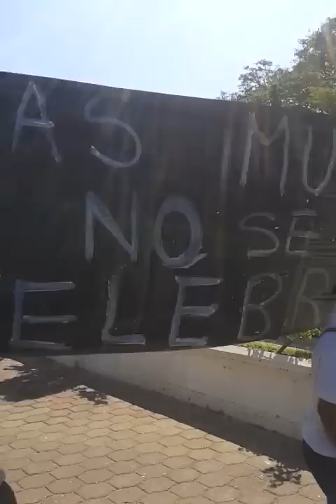Venezuela no tiene porque CELEBRAR la MUERTE un 4F Basta de Violencia Protesta en Zulia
De esta manera protestar hoy en Zulia, y esta fue solo una de las protestas, ya que los estudiantes de LUZ también protestaron